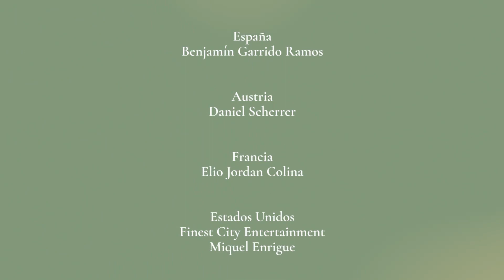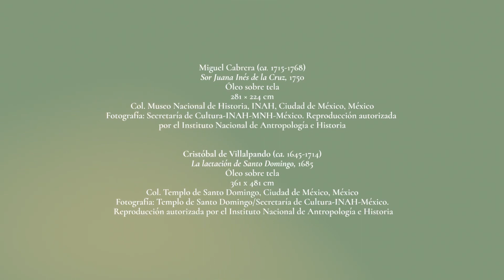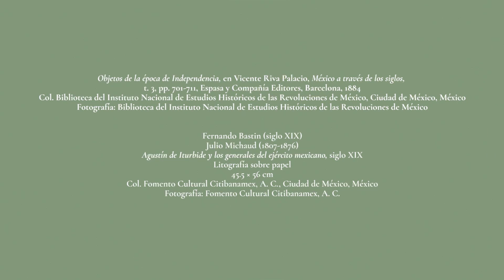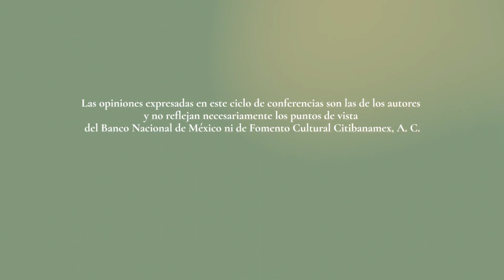37. Del calor del hogar al fragor de la guerra civil: mujeres y niños en la Nueva España postrera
A cargo de: Guadalupe Jiménez Codinach, Investigadora independiente, México

Introducción: Cándida Fernández de Calderón y Guadalupe Jiménez Codinach

El Banco Nacional de México, a través de Fomento Cultural Citibanamex, A. C., presenta el ciclo de conferencias "México 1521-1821. Se forja una nación", el cual abarca 300 años de historia de nuestro país, desde la conquista de México-Tenochtitlán hasta la entrada del Ejército Trigarante y la consumación de la Independencia, en el marco de las conmemoraciones de los 50 años de Fomento Cultural Citibanamex.